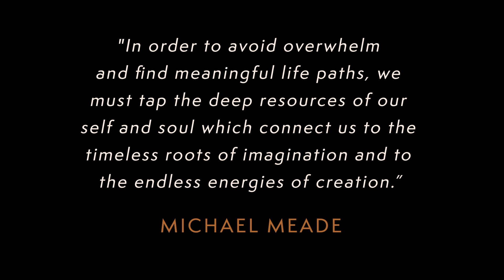The Deep Self Within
The fragmentation and polarization that trouble the outside world is also felt deeply within us. Since the world will not settle soon, the unity and wholeness so sorely missing in the outer world must be found within us as well. As things fall apart the “knowing self” within moves closer to the surface, seeking to become more conscious to us.

Knowledge of a deep self-center and source of inner guidance has been known throughout time. However, for our lives to grow from within the fears of the ego must be faced and its spell must be broken. For, the greater the distance between the little-self and the deep self within us, the more anxiety and fear we feel.

In order to avoid overwhelm and find meaningful life paths, we must tap the deep resources of our self and soul which connect us to the timeless roots of imagination and to the endless energies of creation. Despite the troubles they cause, critical turning points in life intend to change us from within, giving us access to imagination and wisdom from the deeper self while also learning to deliver something of our true self to a troubled world.

Michael Meade, D.H.L., is a renowned storyteller, author, and scholar of mythology, anthropology, and psychology. He is also the creator of the Living Myth podcast and founder of Mosaic Multicultural Foundation.